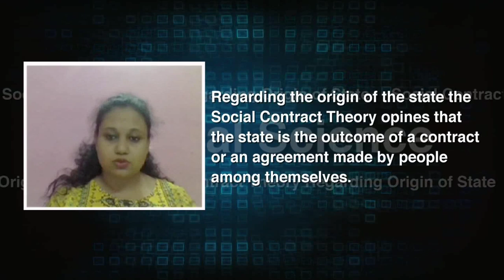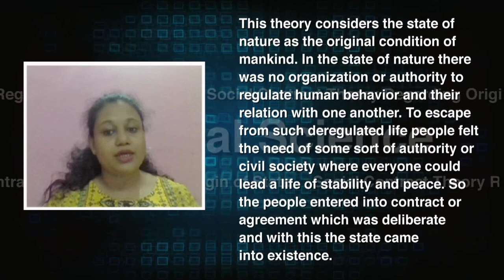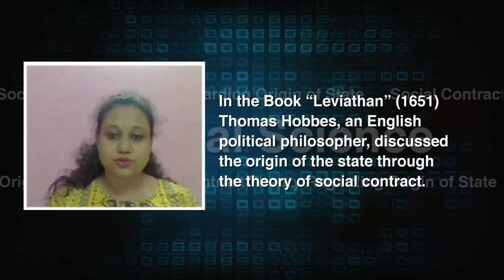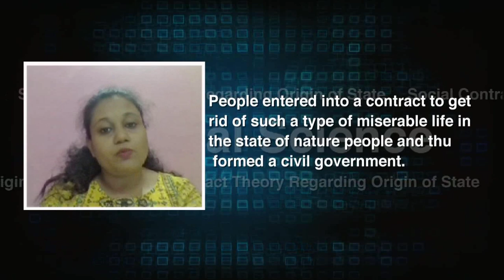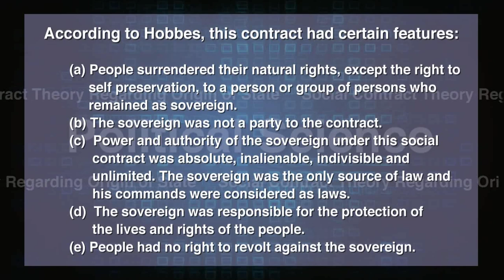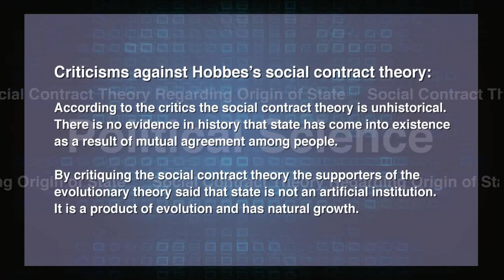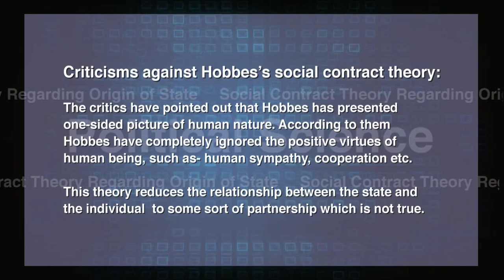Course1:Political Theory(Part-A)Unit 6:Theories of Evolution of State:Social Contract Theory(Part-1)